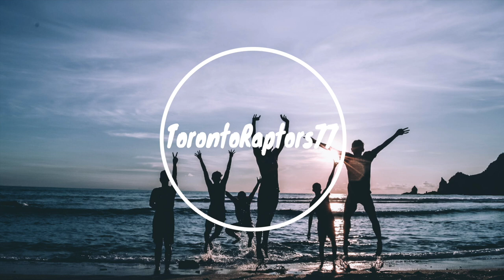Elephante - Age Of Innocence (feat. Trouze & Damon Sharpe)